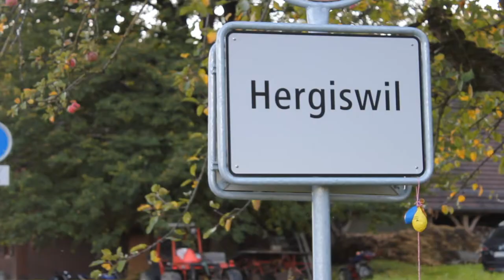Trailer Ringerderby RC Willisau Lions RR Hergiswil